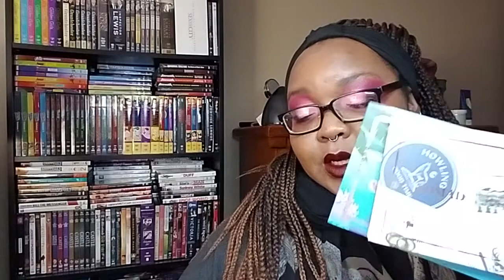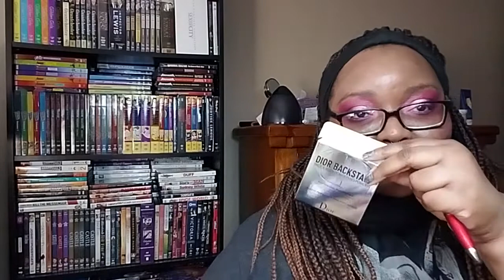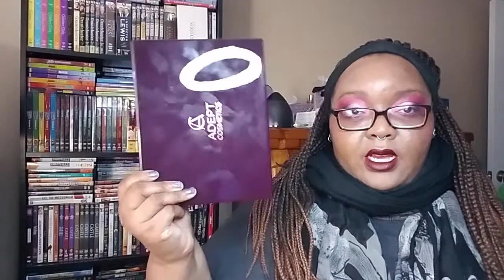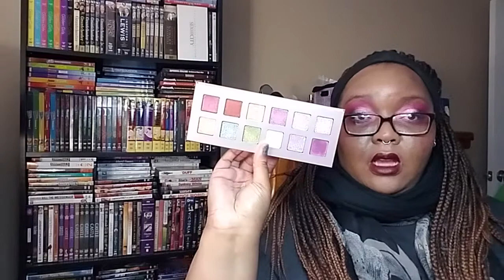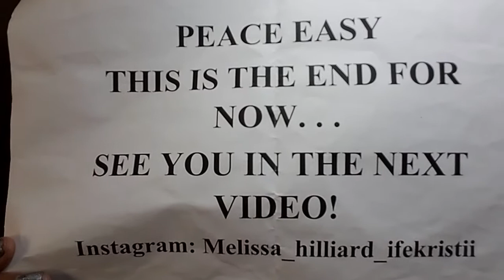Whaaaaat The Haul: Partial Collective Haul From Sephora To Indie Brands.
Salutations good people! I am steady always working and school I am exhausted. I hope to be a bit more consistent with the content in the upcoming months. Two jobs and nursing school are kicking my behind. Welcome/Willkommen to my channel! My name is Melissa Hilliard Ifekristi-Isnard and I hope you enjoy all the content here. If you're into: makeup/beauty, music, art, literature/books, telly shows, classic films/movies, comics, animated/cartoon series, history, healthcare field/profession, oddball humour/silliness and other bits of randomness: come aboard,  you might just dig this.

About Me:
Born and bred in Silver Spring, MD/Washington D.C. area - Marylander-Washingtonian - currently residing in the Central IL area :(
Single – There’s a top for every pot (someone for everyone says the mommymonster)
No Pets (love them just don't have them)
Nerd big time nerd!
Love most genres of music
Love literature and reading
I miss the Mid-Atlantic/East Coast - planning on moving back home ASAP when done with school!
Pretty boring and awkward – the levels of awkwardness are astounding sometimes. LoL!
Loooooove makeup - I own quite a bit. Eyeshadows and lipsticks are my vices. . .
Former English/Lit-Journalism Student/Former Funeral Services Student
I am also a: Phlebotomist/Med tech/Nurses Assistant *not a CNA*
Healthcare Professional (or whatever I am trying to do with the rest of my life)
Family: Huge melting pot.
Proud spectacle wearer since I was 8 years old.

One form of social media - no twiddle no faceybook just Instagram:
melissa_hilliard_ifekristii

Hope you enjoy the weirdness awkwardness entertainment! ***